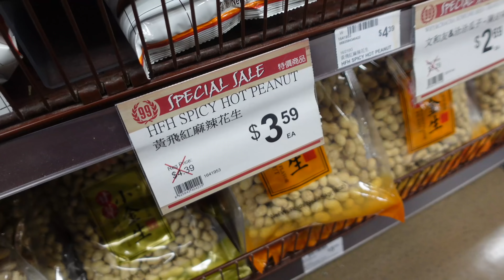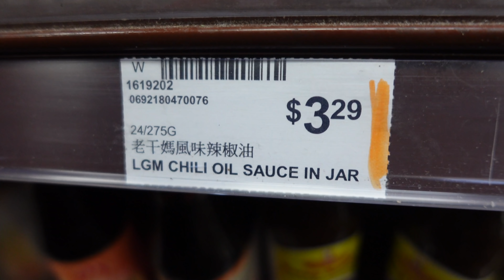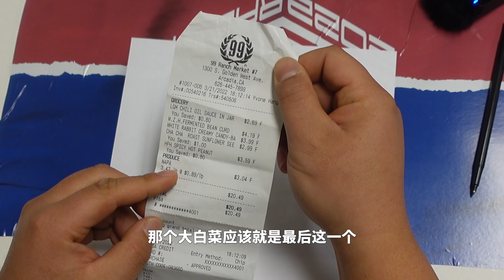实拍美国物价，月入5000刀，活得不如狗！| 萝卜北美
都说美国物价暴涨，油价巨高！那老百姓到底生活怎么样？这集萝卜北美的Vlog就带大家看看洛杉矶当地的生活开销到底什么样？看看月入5000刀的美国人，能过上什么样的生活？